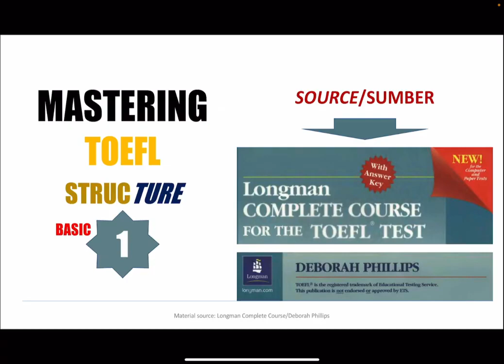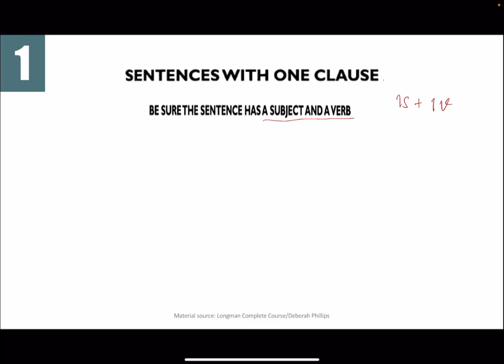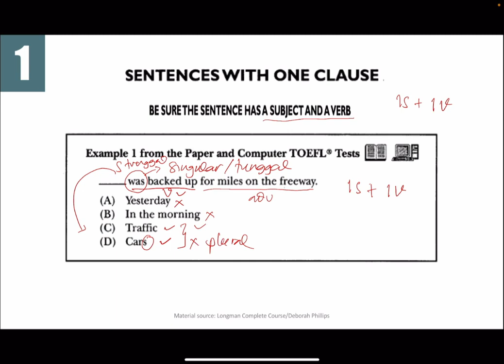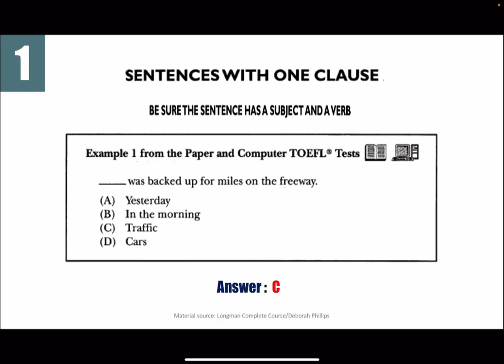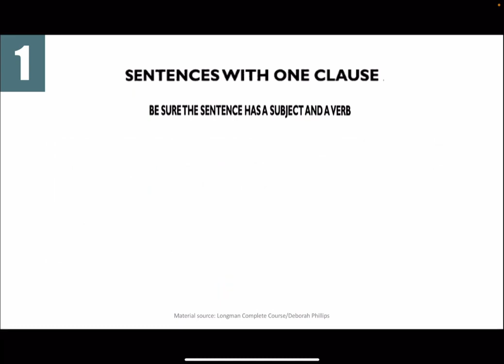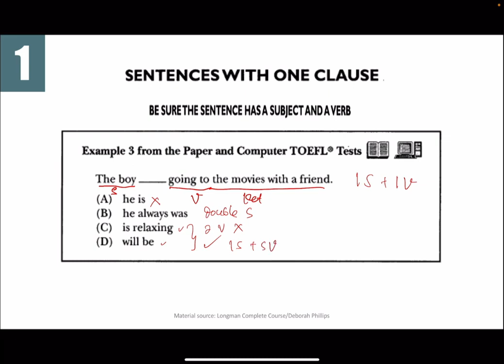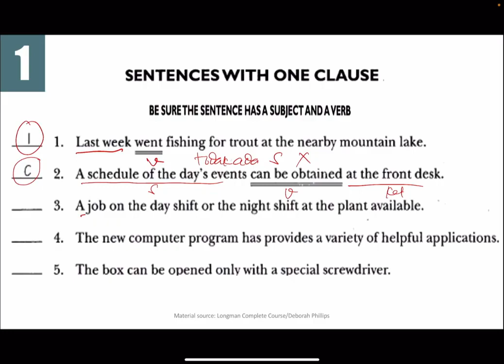[1a] SENTENCES 1 SUBJECT 1 VERB, Mastering Structure Longman [Sentence with one clause]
Media belajar bahasa Inggris